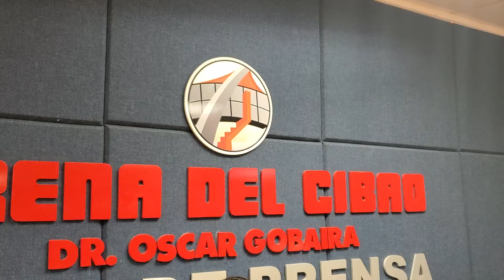CDP SE IMPONE A OBSTÁCULOS Y DA PALIZA AL GUG